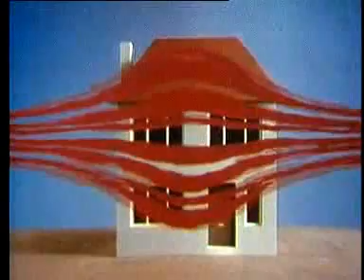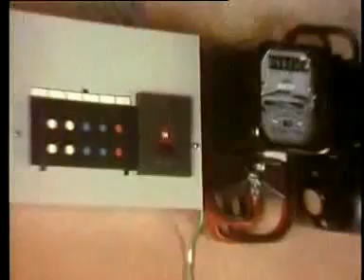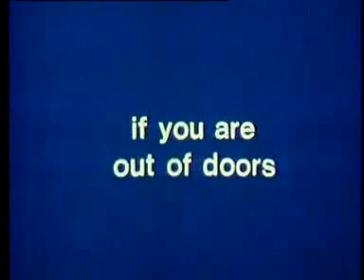Suicide - Rocket USA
The fantastic duo's brilliant song.